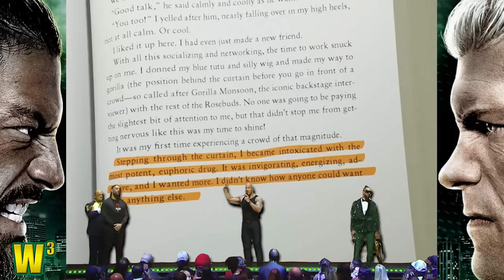WWE Wrestlemania 40 Review - A New Era Begins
History made at WRESTLEMANIA 40!  New champions, shocking moments, and DUDE WIPES!

00:00 Intro
02:08 Women's World Championship: Rhea Ripley vs. Becky Lynch
07:27 Six Pack Ladder Match for the Undisputed WWE Tag Team Championship
11:09 Rey Mysterio & Andrade vs. Dominik Mysterio & Santos Escobar
13:41 Jimmy Uso vs. Jey Uso
15:28 Jade Cargill, Bianca Belair & Naomi vs. Damage CTRL
17:24 Intercontinental Championship: Gunther vs. Sami Zayn
20:41 The Rock & Roman Reigns vs. Cody Rhodes & Seth Rollins
28:12 Night Two Begins
29:40 World Heavyweight Championship: Seth Rollins vs. Drew McIntyre
34:13 Philadelphia Street Fight: Bobby Lashley & The Street Profits vs. The Final Testament
37:33 LA Knight vs. AJ Styles
40:18 United States Championship: Logan Paul vs. Kevin Owens vs. Randy Orton
43:32 Women's Championship: Iyo Sky vs. Bayley
45:21 Undisputed WWE Universal Championship: Roman Reigns vs. Cody Rhodes
53:45 Final Thoughts